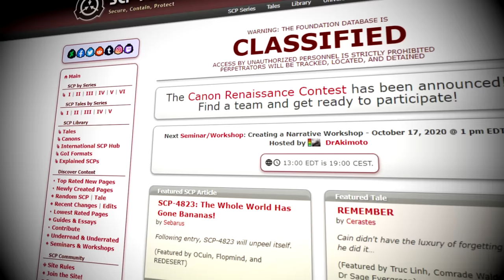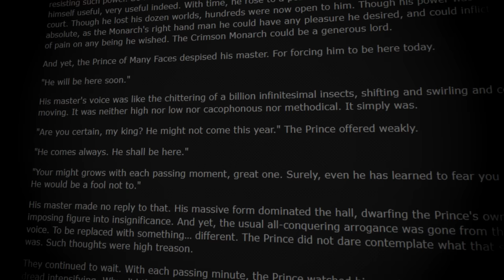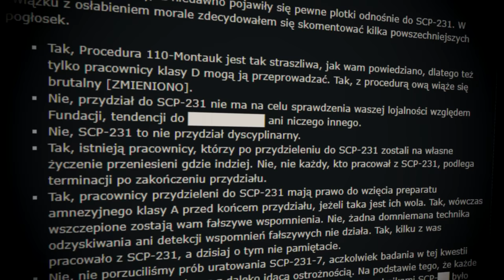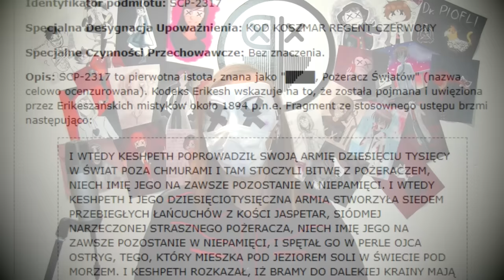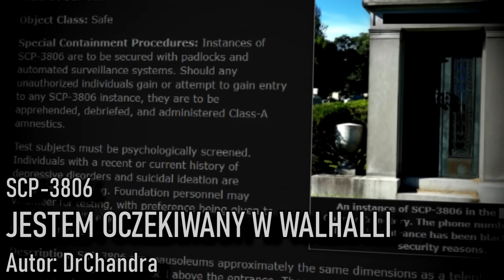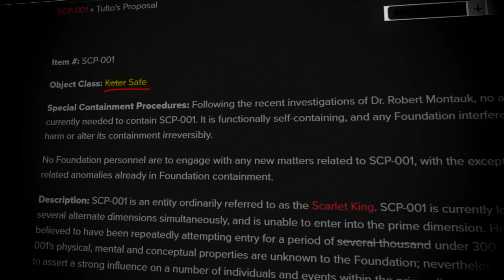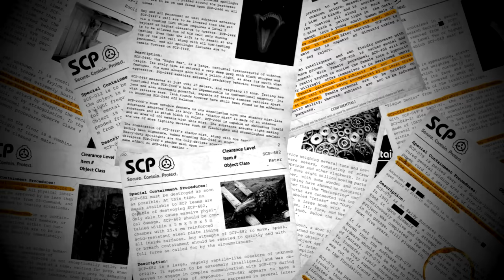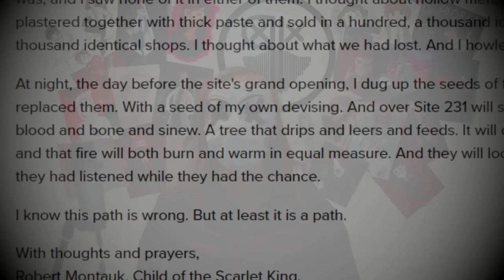Kim jest Szkarłatny Król? Analiza. Wszystko o Szkarłatnym Królu. | Uniwersum Fundacji SCP [SKiP]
Zwany także Szatanem, Karmazynowym Khanem, Czerwonym Shahem - Szkarłatny Król to najpotężniejsza i najbardziej przerażająca postać świata Fundacji SCP.
Skąd się wziął? Jak powstał? Jakie prezentuje zagrożenie i jaki jest jego cel?
Oto wszystko o Szkarłatnym Królu.

0:00 - Intro
1:59 - Kim jest Szkarłatny Król?
6:13 - SIEDEM PIECZĘCI, SIEDEM PIERŚCIENI, SIEDEM NARZECZONYCH DLA SZKARŁATNEGO KRÓLA
15:05 - Nadchodzi koniec. Armia Szkarłatnego Króla.
23:23 - SCP-001 "Szkarłatny Król"
32:59 - Epilog.

Użyta muzyka:
myuu - Bittersweet
myuu - Extinction
myuu - Haunted by Screams

Omawiane materiały:
➤ SCP-2317 Drzwi Do Innego Świata